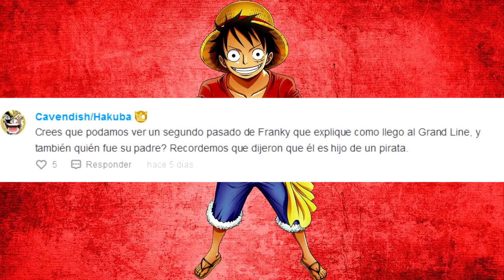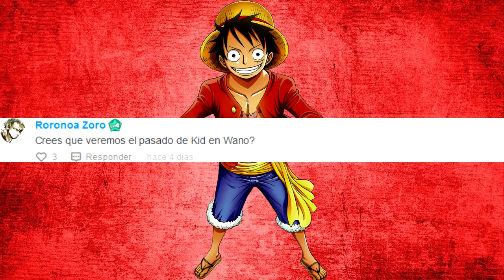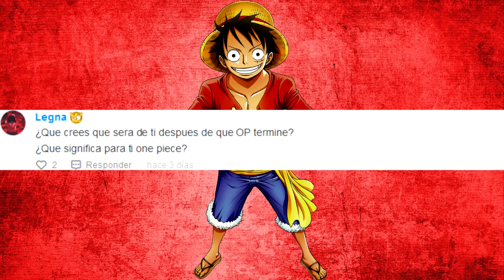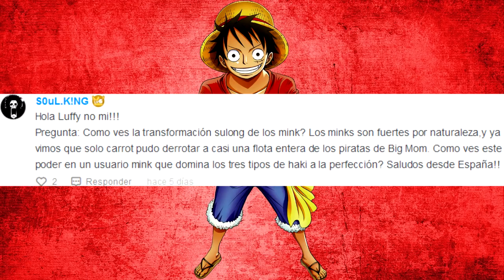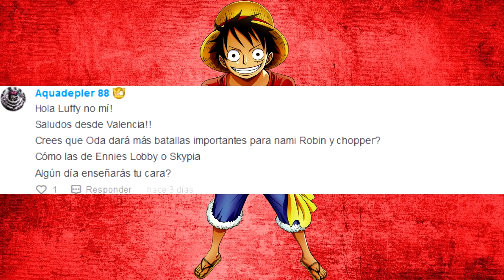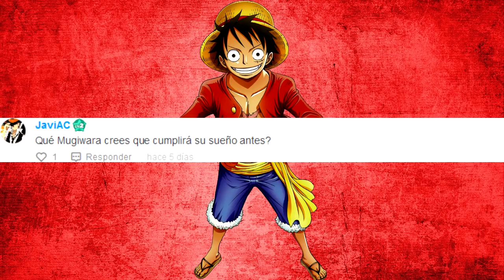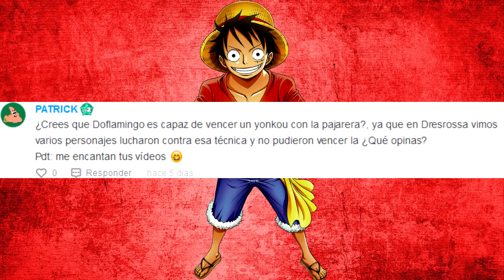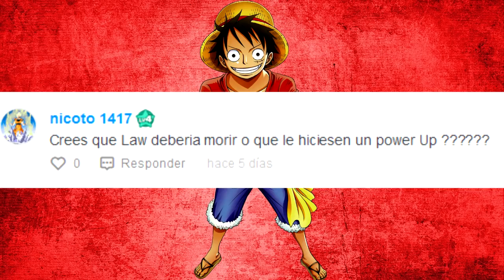¡PREGUNTAS Y RESPUESTAS DE AMINO! - ONEPIECE - LUFFY NO MI